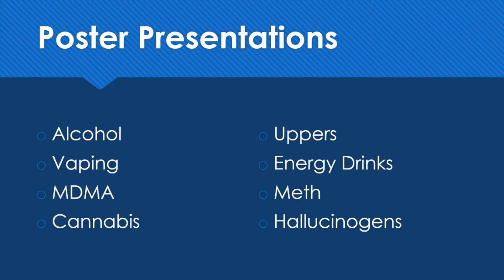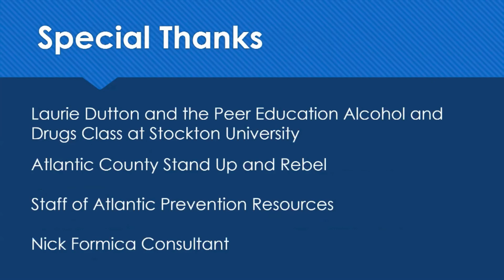2020 Living Above the Influence Youth Summit Opening Remarks